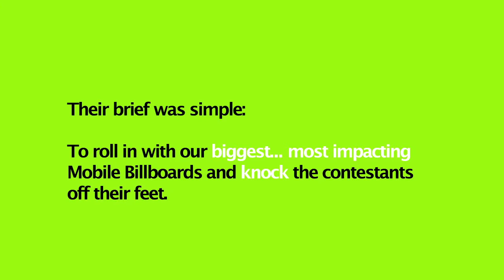The Mobile Billboard Company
Earlier this year, The Mobile Billboard Company was approached by Fremantle Media and asked assist with their popular television project, known as The Mole.

The brief was simple - arrive at the Docklands in Melbourne, Australia-  rolling in with two large format Mobile Billboard advertising trailers.

Contestants were asked to recreate two popular Australian celebrities faces in a "Pixel" format, so that from a distance... it would be identifiable.

The project was a success... and this video showcases our involvement